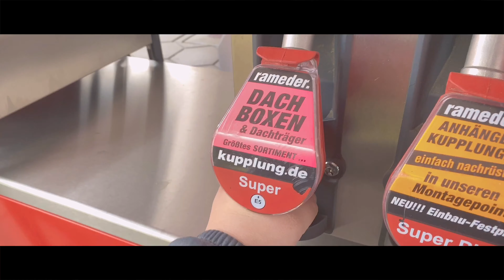Rain.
Yesterday, it rained rather hard here in Osterode and pretty much everywhere around.
I still had to move my Car and refuel it.
When I was done with that, I was soaked.
But having a water protected phone meant that I was still able to film a little.

Music: Chris Hau & Gabe Galluci - The Hair and the Hoodie Vibe 4